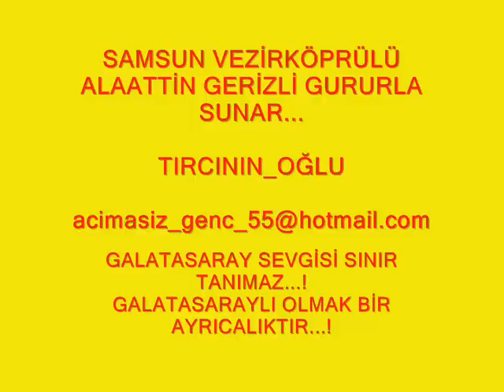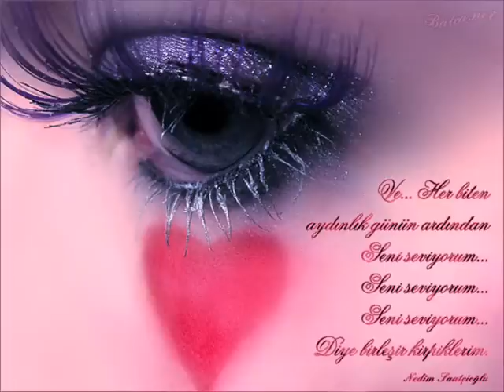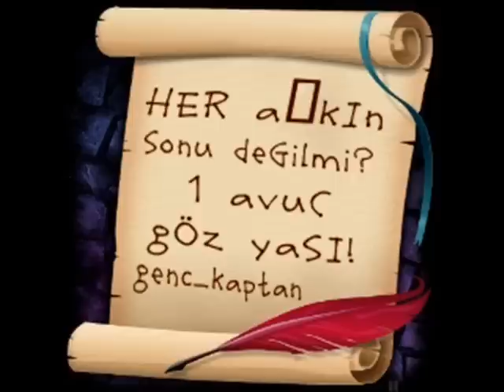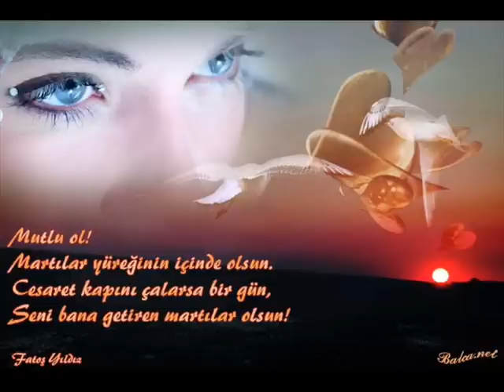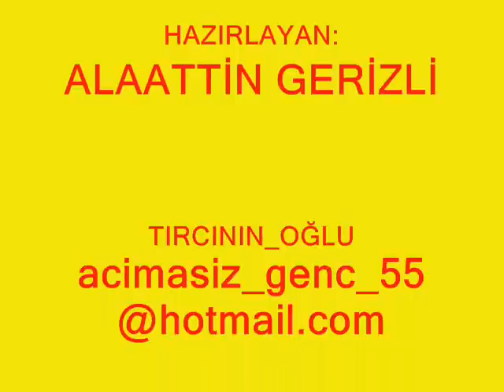SAMSUN VEZİRKÖPRÜLÜ AKÖREN KÖYLÜ ALAATTİN GERİZLİ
samsun v.köprülü attin